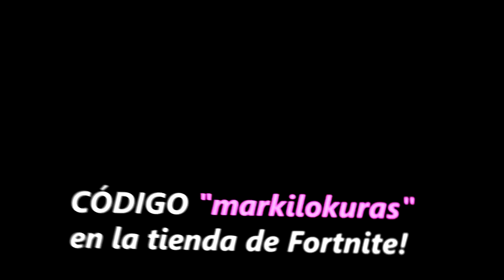¡EPIC PROP HUNT EN FORTNITE CON LOS MEJORES SUSCRIPTORES!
*  ¡JUEGO UN EPIC PROP HUNT EN FORTNITE CON LOS MEJORES SUSCRIPTORES de MI CANAL en DIRECTO! EL NUEVO MINIJUEGO HA LLEGADO A FORTNITE Y ESTO FUÉ LO QUE SALIÓ!

Siempre en vivo por estas horas:
17:00 España
10:00 Mexico, Perú y Ecuador
11:00 Venezuela
12:00 Chile, Argentina y Uruguay

¡Sígueme!

τσdσs lσs Dεяεcнσs яεsεяvαdσs.